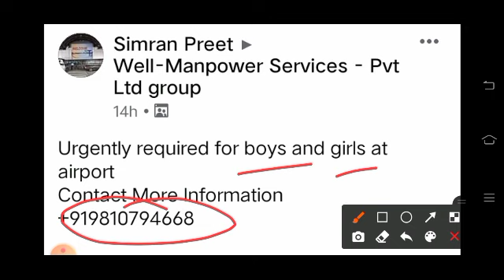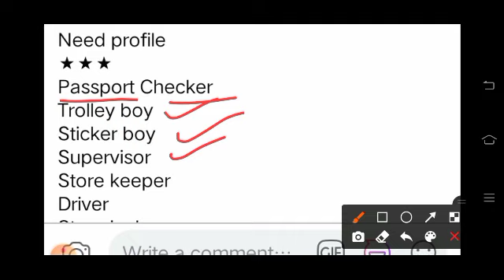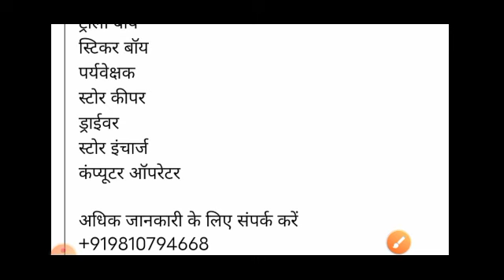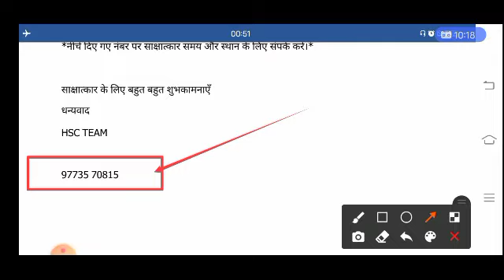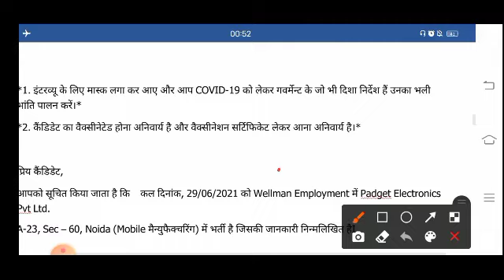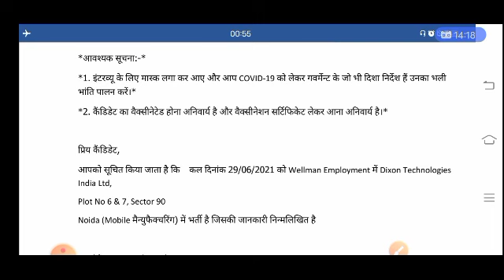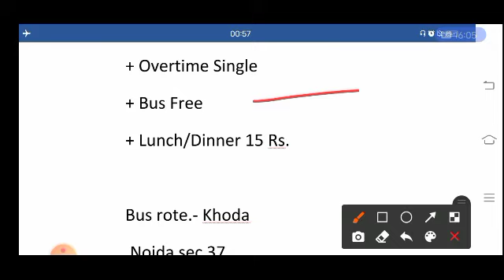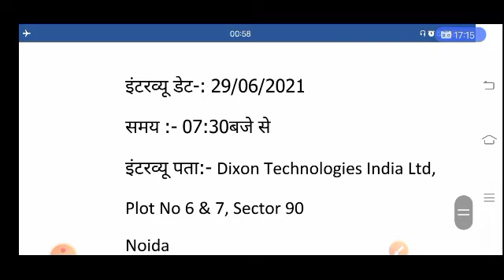हवाई अड्डे पर निकली लड़की और लडको के लिए बंपर भर्ती।।10,12 पास बालो के लिए ओप्पो में भर्ती😐😐